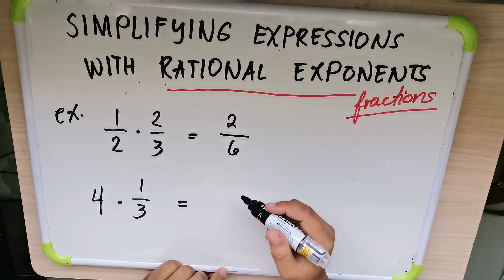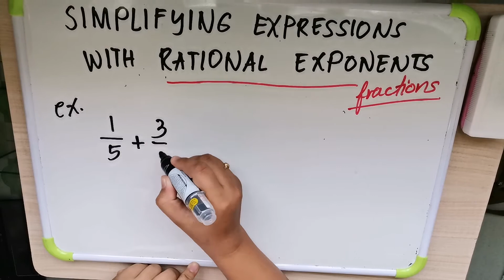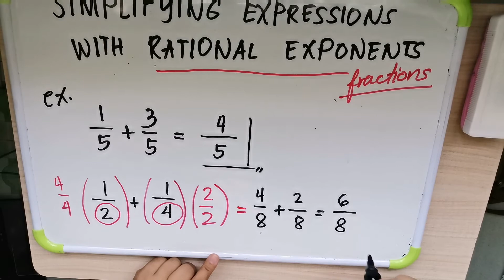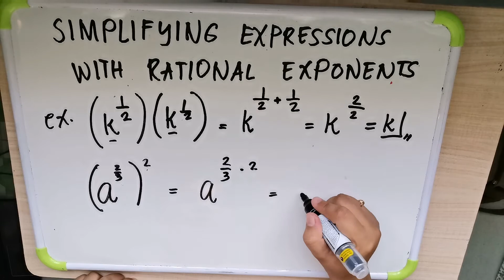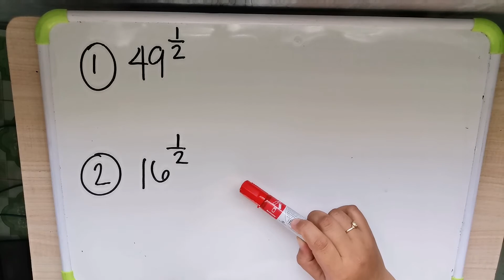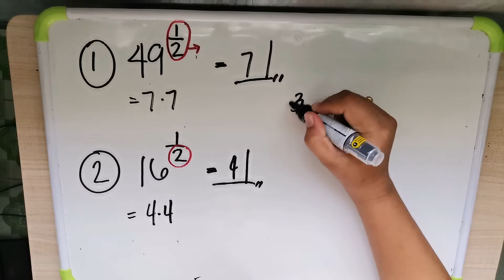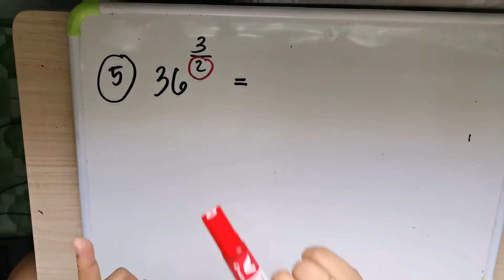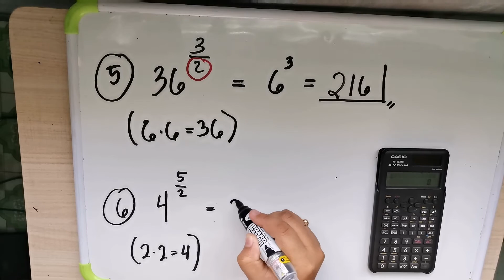Simplifying Expressions with Rational Exponents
Simplifying expression with fractional exponents
Adding, subtracting and multiplying fractions.
Use Easiest Common Denominator